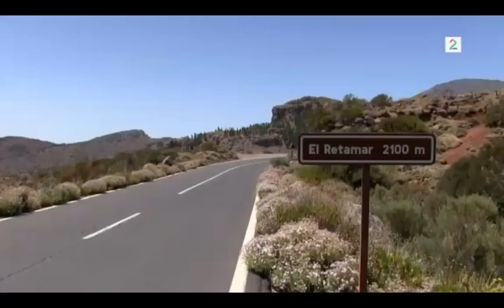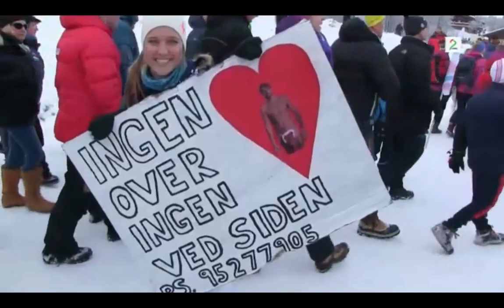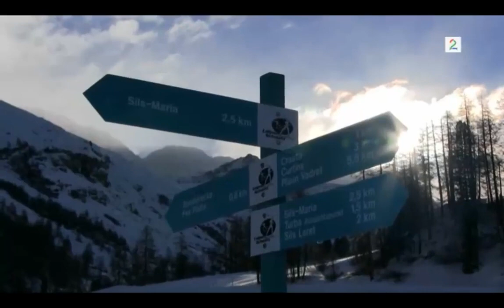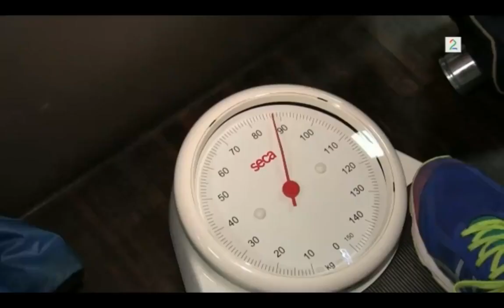Petter Northug - Northugs Triumf - Dokumentar fra Falun 2015